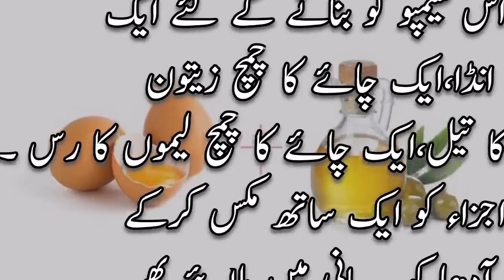Homemade shampoo for long hair